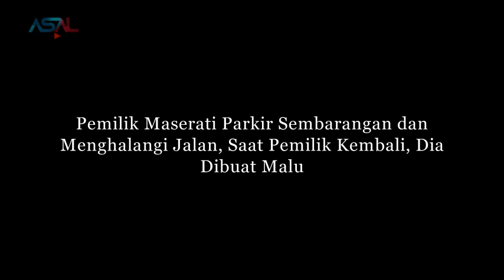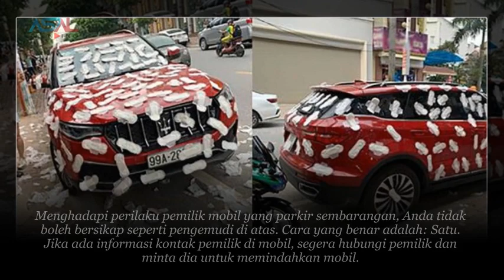Pemilik Mobil Parkir Sembarangan dan Menghalangi Jalan, Saat Pemilik Kembali, Dia Dibuat Malu